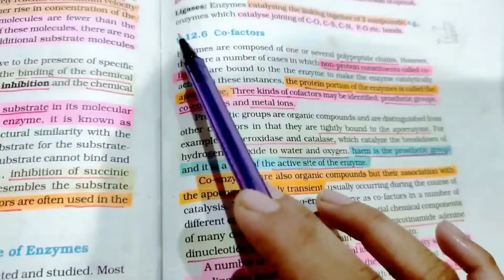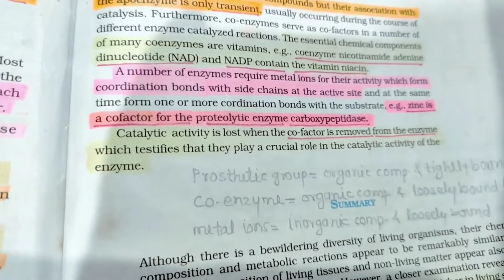Biomolecules Tricks🔥🔥🔥🔥🔥 | Co Factors | Quick Trick | Ncert Tricks Neet 2022 & Neet 2023